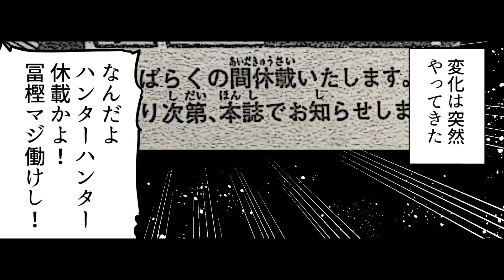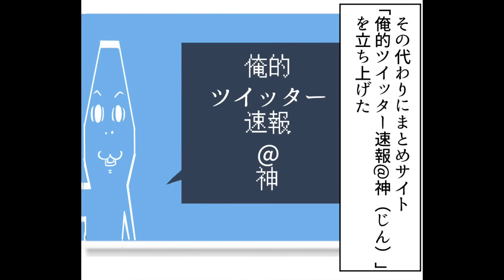【漫画】大人の引きこもりになるとどんな生活になるのか？【マンガ動画】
『40代以上のひきこもりは６１万人いる・・』

脚本/原作：フェルミ研究所@denran1031
イラストレーター：ショーキ@shoki758

〜音楽〜
甘茶の音楽工房